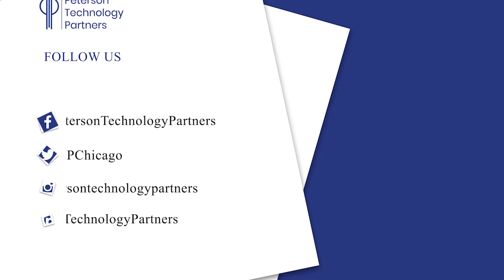Across the Table - The Changing Culture of Innovation Ep. 01 - by Peterson Technology Partners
Peterson Technology Partners presents a conversation about how to build a culture of innovation within your organization that's powerful enough to withstand the weight of current, and future, events. Featuring the President of Kuczmarski Innovation, and Lecturer at the Kellogg School of Management at Northwestern University, Tom Kuczmarski, this interview will leave you with the positive, practical, actionable steps you need to take today to create resiliency within your organization tomorrow.

𝙀𝙭𝙘𝙡𝙪𝙨𝙞𝙫𝙚 𝙄𝙏 𝙄𝙣𝙨𝙞𝙜𝙝𝙩𝙨!

𝗔𝗯𝗼𝘂𝘁 𝗣𝗧𝗣:

Peterson Technology Partners (PTP) has been Chicago's premier Information Technology (IT) staffing, consulting, and recruiting firm for over 22+ years. Named after Chicago's historic Peterson Avenue, PTP has built its reputation by developing lasting relationships, leading digital transformation, and inspiring technical innovation throughout Chicagoland.

Based in Park Ridge, IL, PTP's 250+ employees have a narrow focus on a single market (Chicago) and expertise in 4 innovative technical areas;

𝗦𝗽𝗲𝗰𝗶𝗮𝗹𝘁𝗶𝗲𝘀 𝗶𝗻𝗰𝗹𝘂𝗱𝗲:
- Cybersecurity
- Artificial Intelligence
- Data Science
- Cloud & DevOps